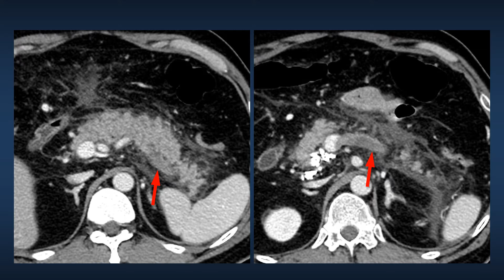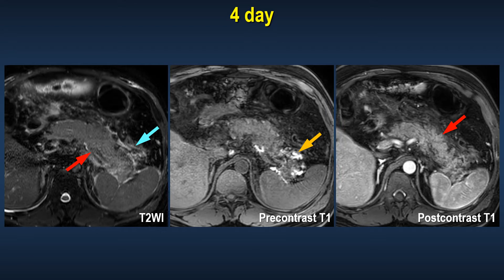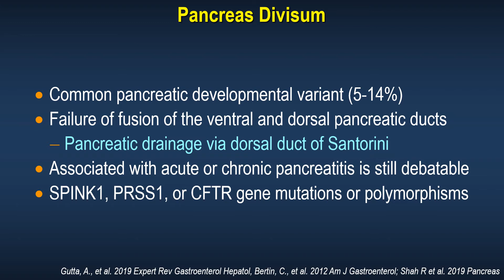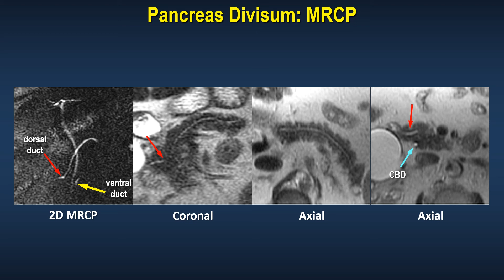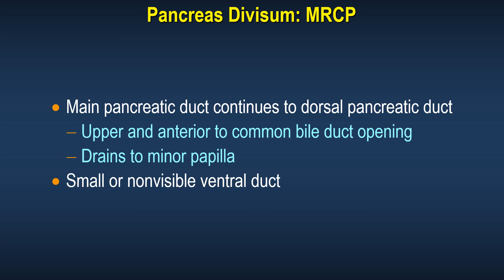Pancreatitis associated with pancreas divisum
pancreas divisum:

Common pancreatic developmental variant (5-14%)
Failure of fusion of the ventral and dorsal pancreatic ducts
Pancreatic drainage via dorsal duct of Santorini
Associated with acute or chronic pancreatitis is still debatable
SPINK1, PRSS1, or CFTR gene mutations or polymorphisms

Pancreas Divisum: MRCP

Main pancreatic duct continues to dorsal pancreatic duct
Upper and anterior to common bile duct opening
Drains to minor papilla
Small or nonvisible ventral duct